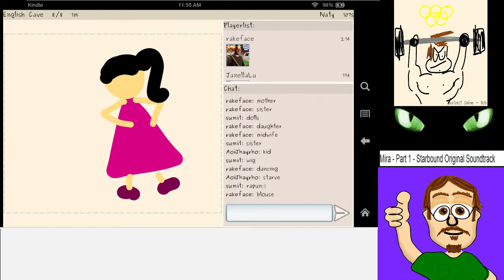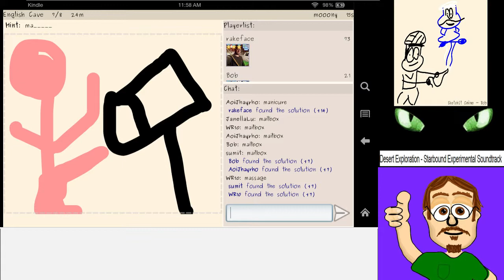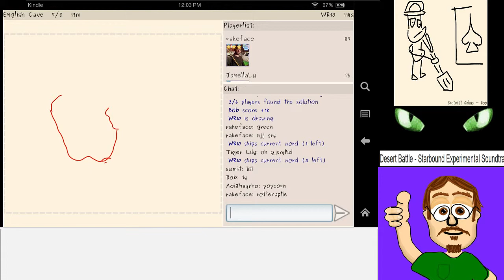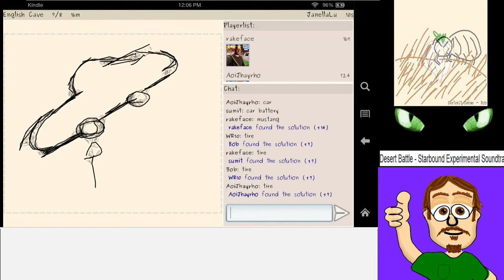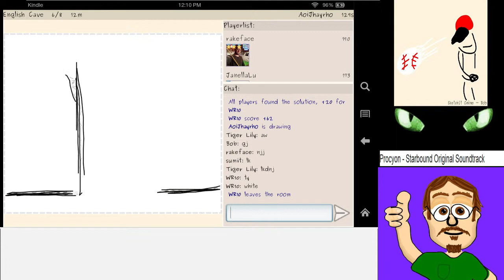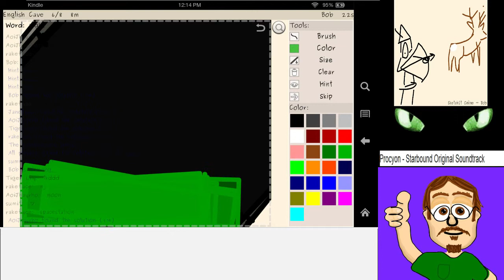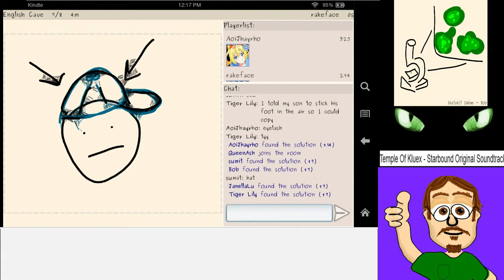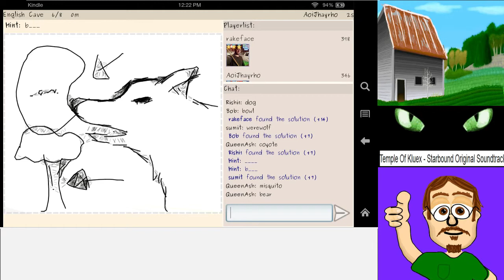A Round Of SketchIt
A live round of SketchIt Online clipped from my livestream.

Note that the method of screen capping I am using (Android Screen Capture) only grabs a new frame every few seconds.  So real game play is obviously smoother than this.  Also, this is the Kindle version of the game, the Android version looks slightly different but gameplay is the same.